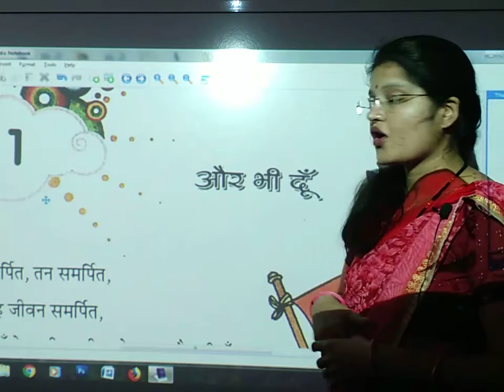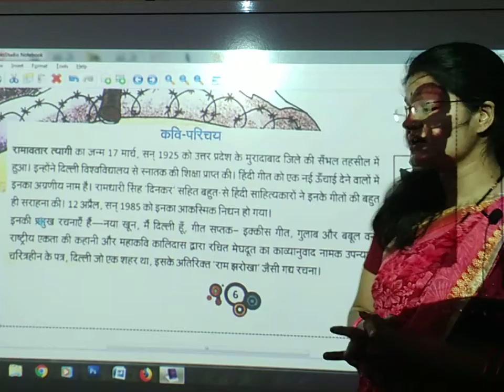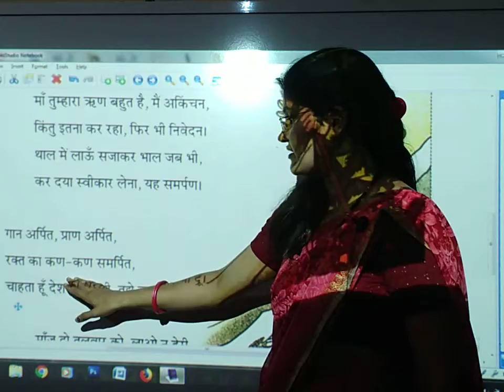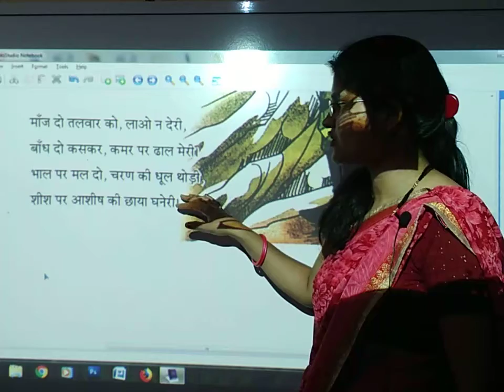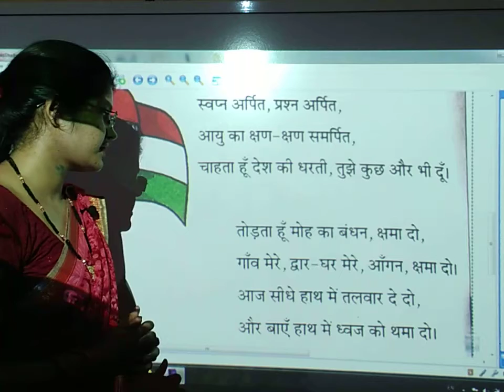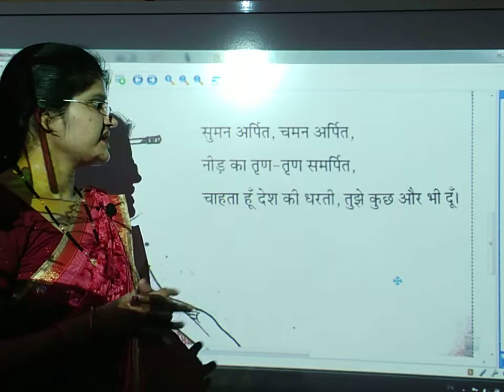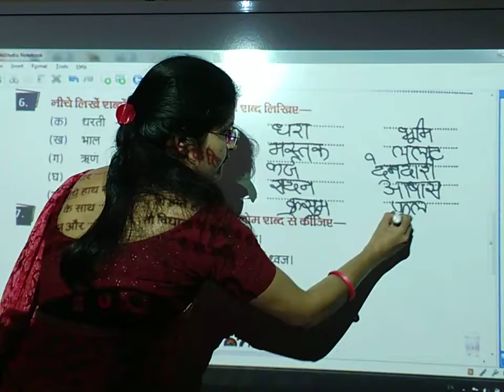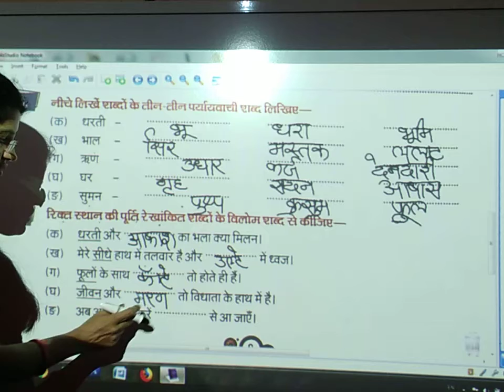और भी दूँ | कक्षा 6 | हिंदी